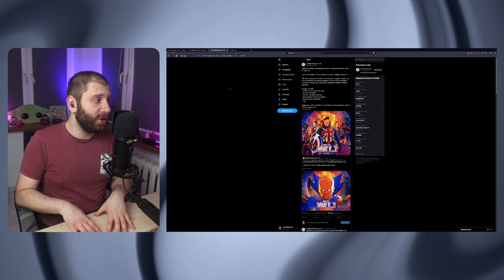MARVEL'S WHAT IF...? Sezon 2.: Mamy zwiastun i tytuły odcinków [REAKCJA I OMÓWIENIE]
MARVEL'S WHAT IF...? Sezon 2.: Mamy zwiastun i tytułu odcinków [REAKCJA I OMÓWIENIE]